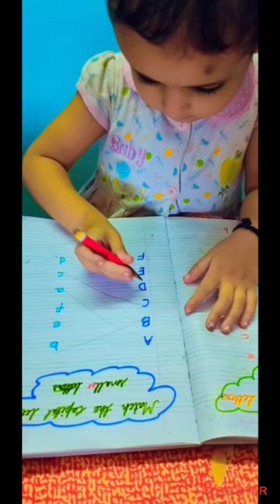cutebaby😍 matching capital letters with small letters🔠